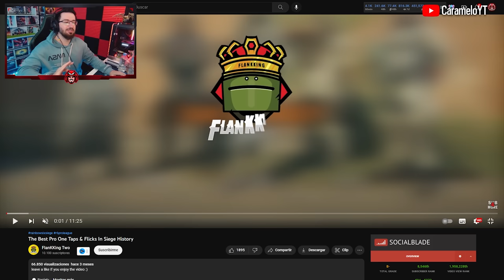Los MEJORES ONE TAPS de Rainbow Six Siege | Caramelo Rainbow Six Siege Gameplay Español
✅ Los MEJORES ONE TAPS de Rainbow Six Siege en este Gameplay de Rainbow Six Siege español en Solar Raid.